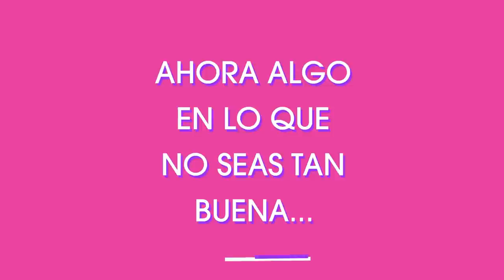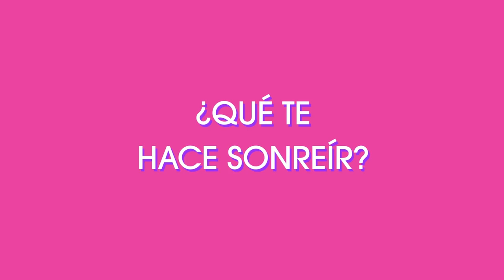Midori Francis sin filtro | Dash y Lily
Midori Francis, quien interpreta a Lily en Dash y Lily, cuenta qué es lo que más la hace sonreír, quiénes son sus íconos, y qué es lo que más le gusta de la navidad, entre otras cosas. Dash y Lily ya está disponible, solo en Netflix.

En Navidad, los opuestos se atraen. Dash, el cínico, y Lily, la optimista, intercambian mensajes y retos en un cuaderno rojo que circula por las calles de Nueva York.